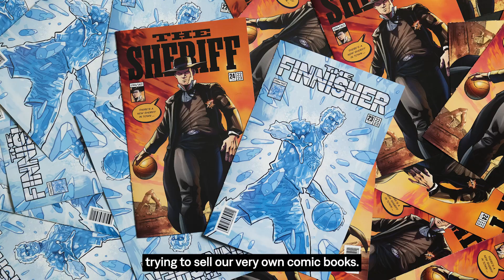A DISGUISED NBA legend surprises Utah Jazz players 🤓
Utah Jazz big men Lauri Markkanen and Walker Kessler go behind-the-scenes to promote their comic books!

An undercover Jason Terry makes an appearance to surprise the guys 🫣